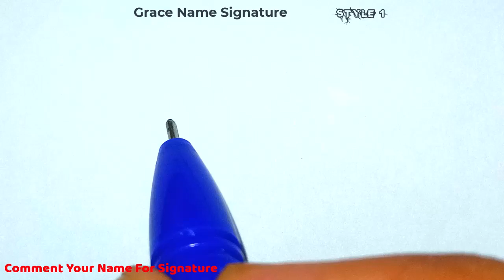G signature style । Best signature style of your name | Grace Name Signature Style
Hey guys!
In this video I will show you how to make a signature of G signature style । Best signature style of your name | Grace Name Signature Style